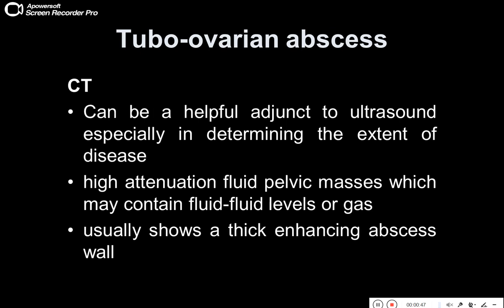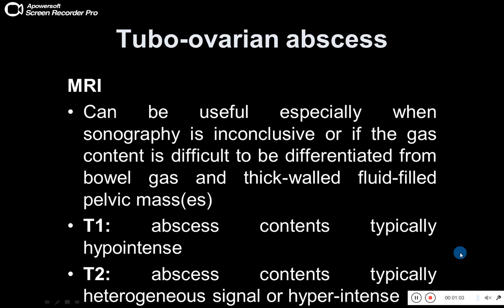Quiz powerpoint video case 138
Tubo-ovarian abscess